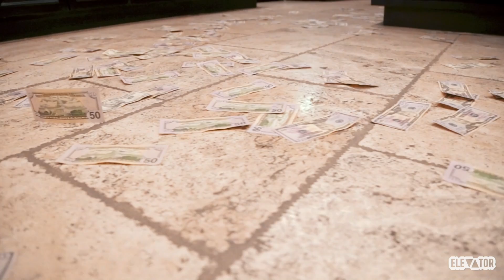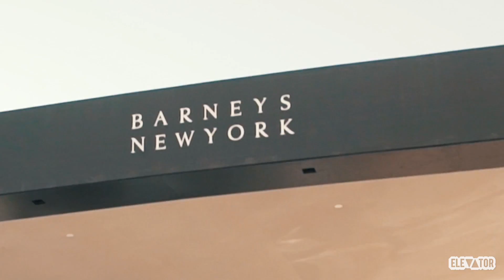Dboy Sinatra - The West (Official Music Video)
Directed by Dell

elevator,mag,rap,trap,hip hop,underground,urban,unsigned,indie,independent,soundcloud,